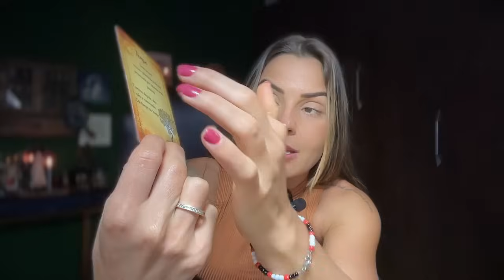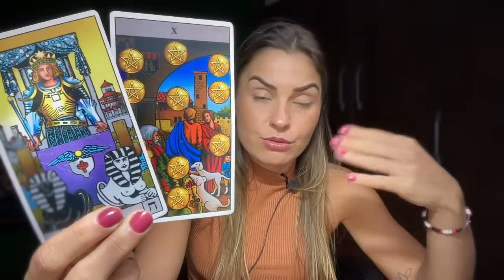SAGITÁRIO ♐️: VOCÊ ESTÁ RECEBENDO GRANDES DOWNLOADS DE CONSCIÊNCIA